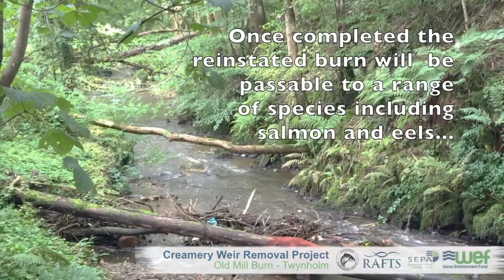Removal of the old creamery weir on the Tarff Water in Dumfries and Galloway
The old creamery weir on the Tarff Water is being removed as part of a Water Environment Fund (WEF) project.

WEF provides funding from the Scottish Government for river restoration projects in Scotland. It focuses on improvements to the river beds and banks and the removal of barriers to fish migration.

The River and Fisheries Trusts of Scotland (RAFTS) is leading the project and applied to WEF for a grant award. RAFTS is also working with the local Galloway Fisheries Trust to facilitate the work.